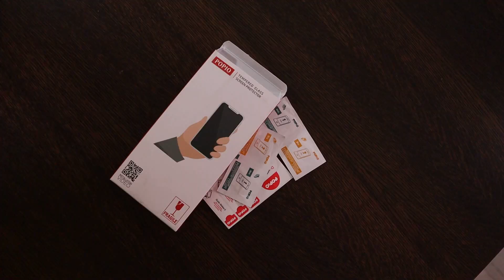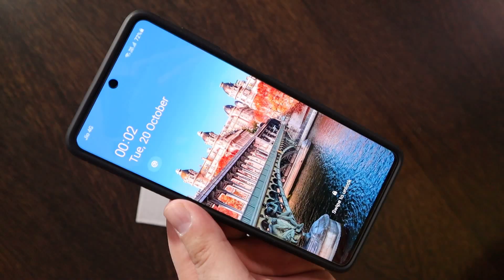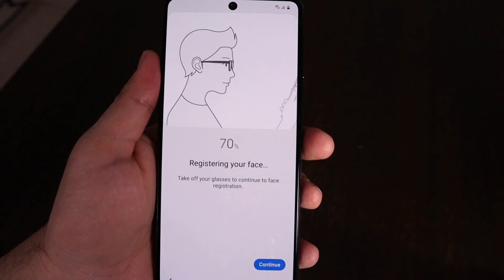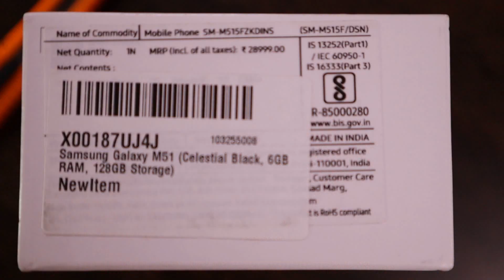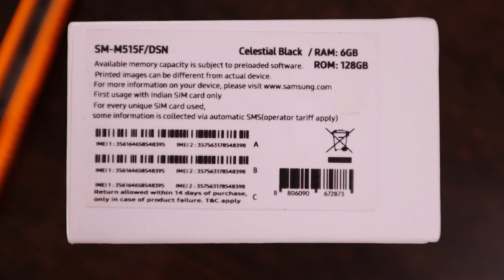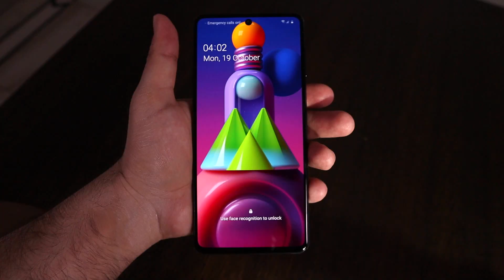Samsung Galaxy M51 Unboxing Hindi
Samsung Galaxy M51 Unboxing & Review: My Thoughts

In this video, I focus on the three most important features introduced by Samsung in its new phone Galaxy M51.

Galaxy M51 has a battery of 7000 mAh which works like a power bank for the user. It can also be used for reverse charging any other electronic devices. There is no other phone in the world at the moment with such a large battery power and this battery capacity definitely makes this smartphone something to check out for.

Qualcomm Snapdragon 730G processor is the second latest feature introduced by Samsung in Galaxy M51 since Samsung has been using processors of Exynos in the past in its smartphones. This processor is extremely good for improving gaming performance, optimization of Wifi and clear resolution in the GPU of the device.

Samsung has launched this phone with a rear side primary camera of Sony IMX 682 of 64 Mega Pixels this time. It has enhanced quality, clarity and details to the photos and videos shot with the sensor of this camera. This phone also has a 32 Mega Pixel selfie front side camera with other latest camera features for videos and photography.

Then I discuss other important features such as the Display. Galaxy M51 has a screen of 6.7 inches with a Super Amoled+ Infinity 0 Display.

Finally I share the secret and details of how I purchased Galaxy M51 for a price of Rs.14,560/- and saved some money. You can also purchase smartphones at discounts and lesser price than the original price at which a phone is launched by the company after seeing this video.

Along with the features shown by Samsung I have also mentioned the details of features that need an improvement along with other necessary points that the company should keep in mind while manufacturing a better version of this phone in the future.

Will you buy Samsung Galaxy M51 with 7000mAh battery?

If you have any questions relating to this video, then do not hesitate to ask me in the comment section below.

Gear I used to shoot this video -

Canon M50
Tripod Stand
Studio Lights

Video Chapters

Introduction: 00:00
Unboxing: 00:40
Spigen Rugged Armor Back Cover Case Unboxing: 01:41
POPIO Tempered Glass Installation: 02:12
7000mAh Battery: 03:29
Snapdragon 730G processor: 08:56
Sony IMX 682 64MP: 10:11
Display: 13:19
Other Features: 14:11
How did I buy Galaxy M51 for Rs.14,560/- : 17:07
Conclusion - 18:55
Live Sale: 19:39

Links to all products mentioned in this video:

Samsung Galaxy M51
Spigen Rugged Armor Back Cover Case for Samsung Galaxy M51 (Black)
POPIO Tempered Glass for Samsung Galaxy M51

BODY

DISPLAY Type Super AMOLED Plus

PLATFORM

MEMORY Card slot microSD (dedicated slot)

MAIN CAMERA

Quad 64 MP, f/1.8, 26mm (wide)
12 MP, f/2.2, 123˚ (ultrawide)
5 MP, f/2.4, (macro)
5 MP, f/2.4, (depth)

FEATURES

3.5mm jack Yes
GPS Yes, with A-GPS, GLONASS, GALILEO, BEIDOU
NFC Yes

BATTERY

Charging Fast charging 25W, 100% in 115 min
Reverse charging
Colors Celestial Black, Electric Blue
Models SM-M515F, SM-M515F/DSN

Videos on Tech Products -